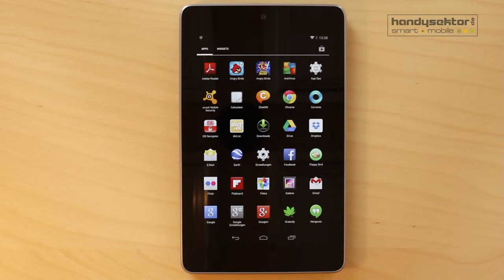Deutsche Bahn App im Handysektor-App-Test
Handysektor hat die Deutsche Bahn App gecheckt. Das Video beschreibt kurz die Möglichkeiten, die die App euch bietet und wo ihr was findet. So seid ihr mobil immer über alle Zugverbindungen informiert und könnt sogar Tickets buchen.